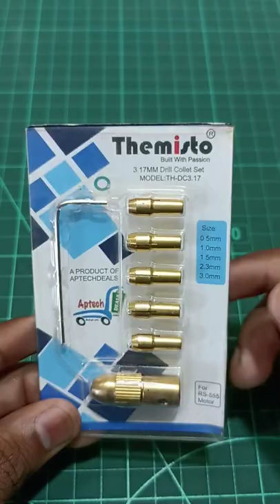3.17MMDrill collet set🙀🇮🇳technicalartclasses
is video mein Maine small size ke drill bit kit ke bare mein bataya hai yah drill ke छोटे-मोटे project Mein kam Aate Hain Jaise RC project School Ke Jo hote hain usmein kam Aate Hain To yah aapko drill karne Mein Kahin aasani Hota Hai yah aapko market Mein mil jaenge ₹300 Tak aap Logon ke yahan kya rate chal raha hai ise Jarur bataega